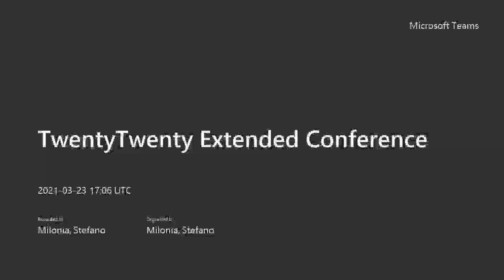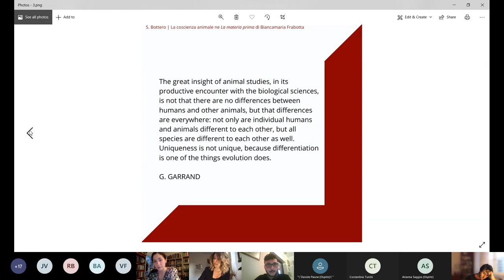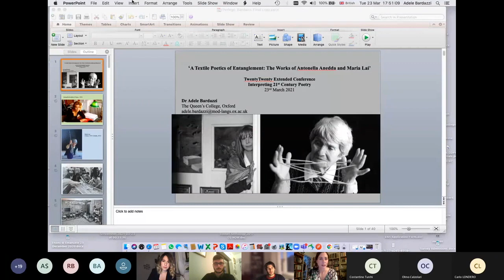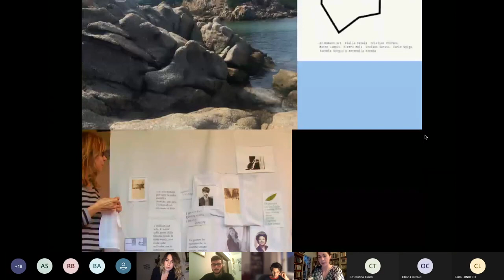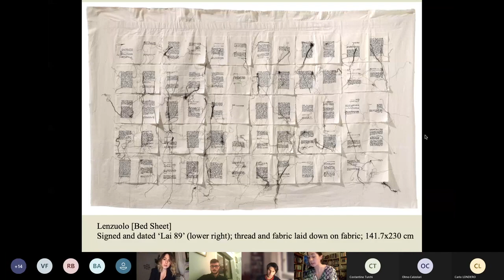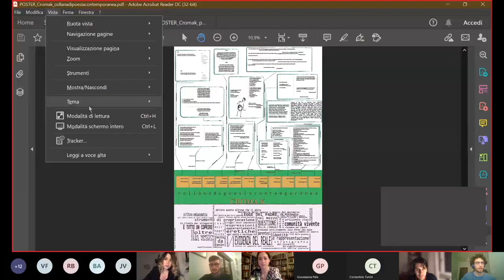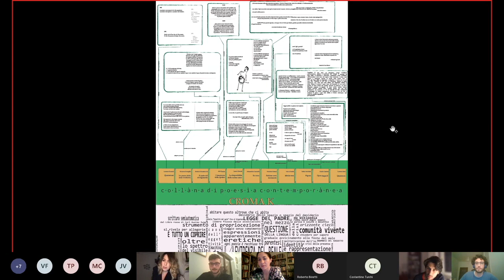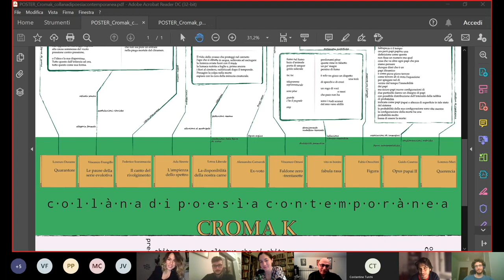TwentyTwenty Extended Conference Session 7: Stefano Bottero | Adele Bardazzi | Davide Paone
Stefano Bottero (Università di Roma Sapienza), La coscienza animale ne La materia prima di Biancamaria Frabotta
Adele Bardazzi (University of Oxford), A Poetics of Entanglement: The Works of Antonella Anedda, Elisa Biagini and Maria Lai
Poster: Davide Paone, Croma k. Collana di poesia contemporanea